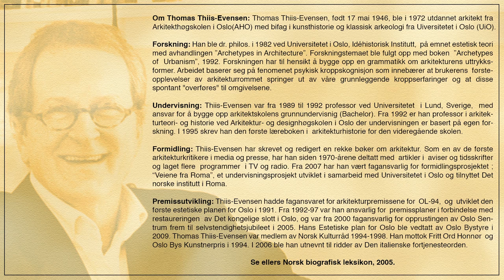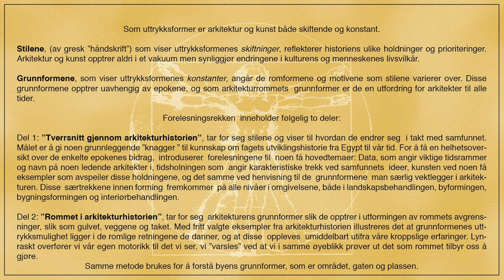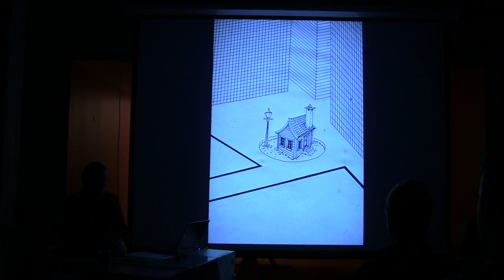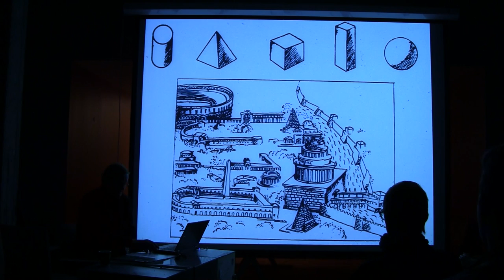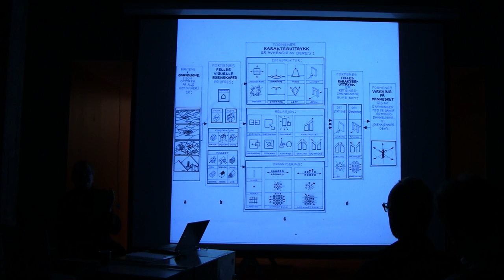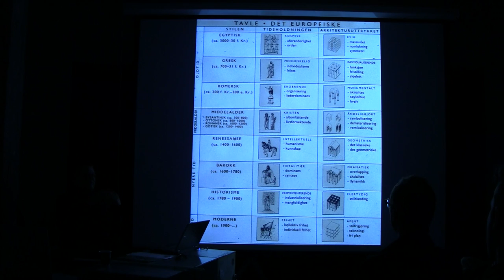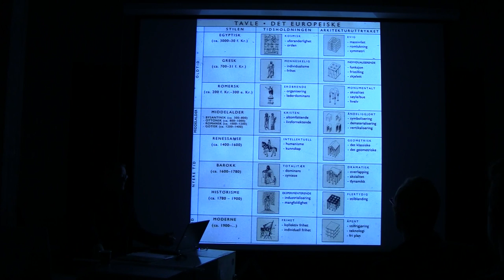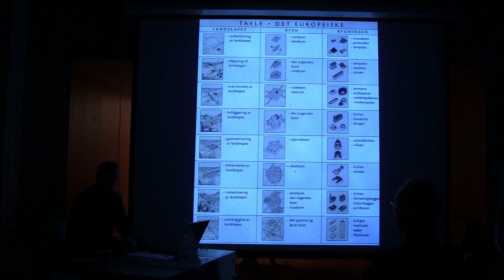00 Del 1 - Introduksjon: "Tverrsnitt gjennom arkitekturhistorien"